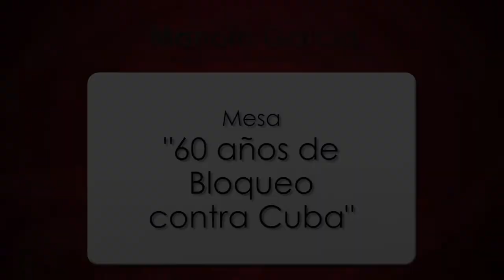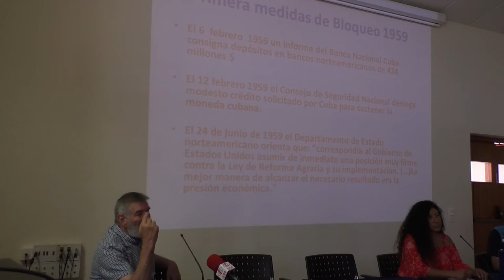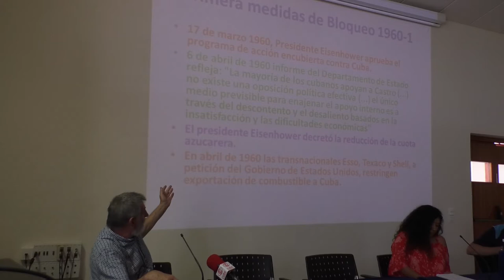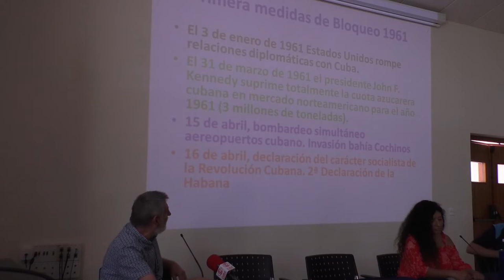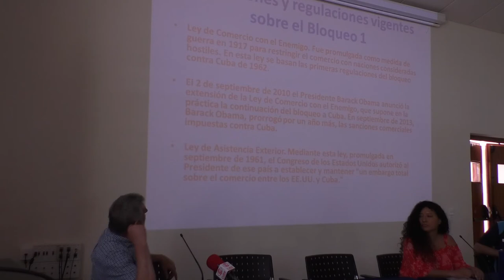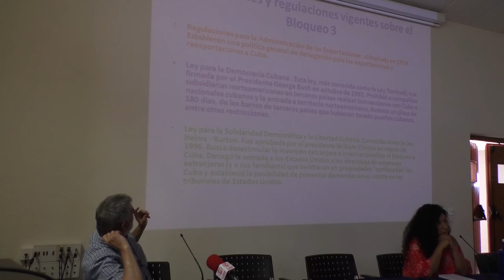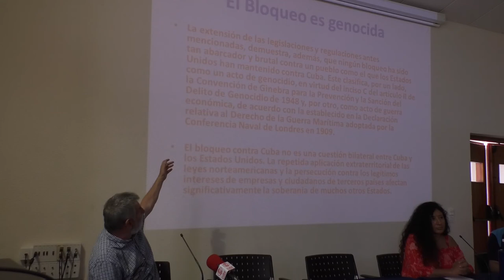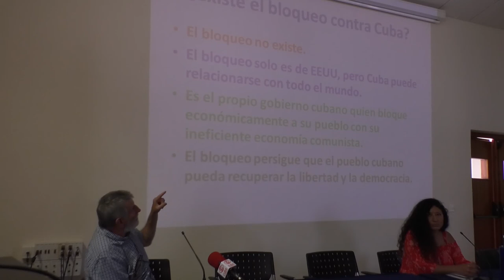"60 años de bloqueo contra Cuba": un repaso histórico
Mesa "60 años de bloqueo contra Cuba". Manolo García, presidente de la Asociación de Amistad Hispano-Cubana de Málaga. Benalmádena (Málaga). VIII Encuentro Andaluz de Solidaridad con Cuba.